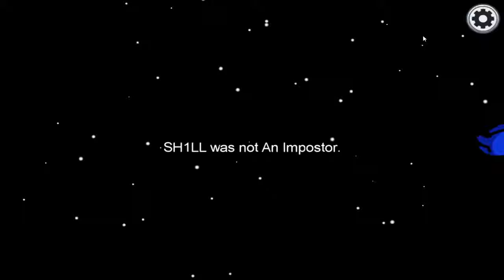🔴Among Us | Live | On PC